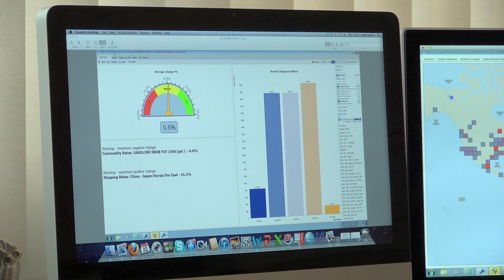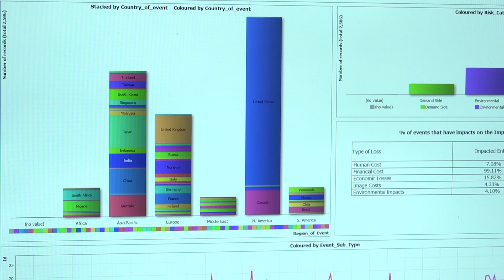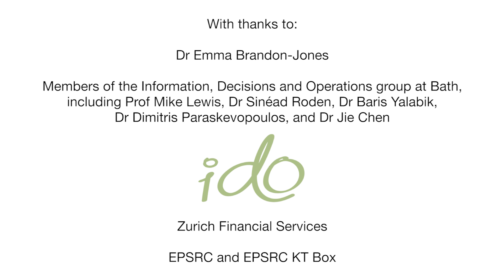Supply Chain Risk Management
Supply chain risk management can help prevent problems that result in billions of dollars lost to companies and economies every year. Managers can control disruptions, monitor them and respond to them better. Spreading risk across different suppliers and even countries adds security. Managers play a huge role in how well supply chain disruptions are handled, and new software being developed by the University of Bath and its collaborators is already helping organisations to better cope with supply chain disruptions around the world.